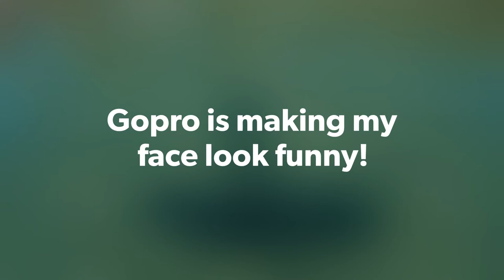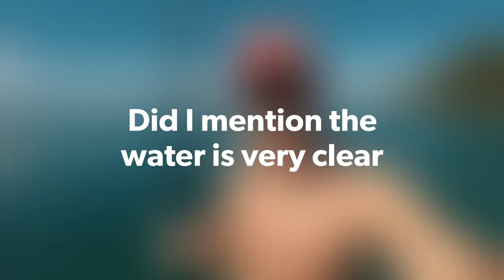FLATHEAD LAKE MONTANA 12K ULTRA HD X-RAY VISION